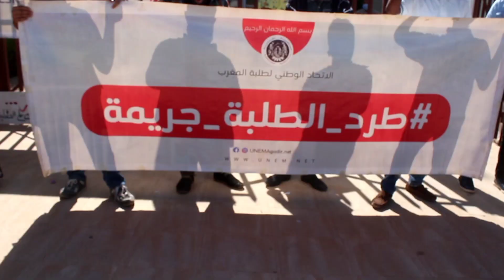جامعة اكادير على صفيح ساخن: الطلاب يحتجون نصرة لزملائهم المطرودين